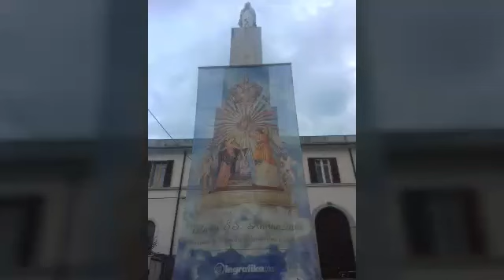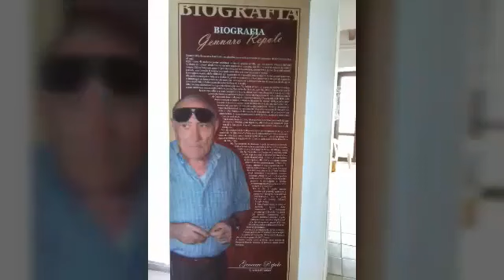Momenti della festa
Video da parte di Vincenzo Vorluni